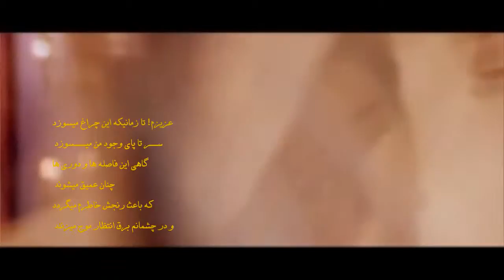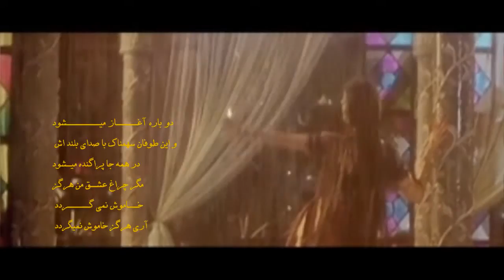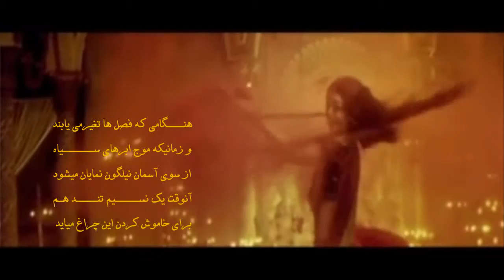Silsila Ye Chahat..برگردان: Malalai Shabnam..MilaD Sharif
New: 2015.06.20